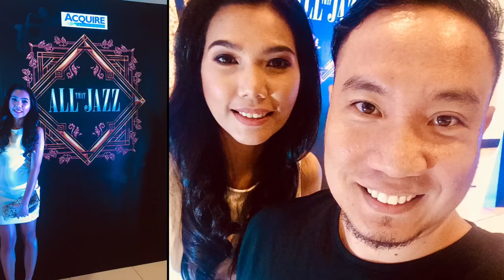23 March 2018